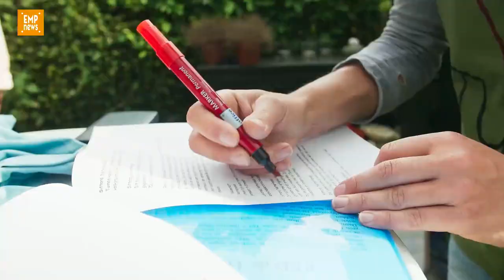Overhandiging petitie Red de Tuinen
Afgelopen dinsdag heeft Anique Hoekstra, woordvoerder van Red de Tuinen, de petitie overhandigd aan wethouder Noël Lebens van de Gemeente Sittard-Geleen, voor het behoud van de 7 volkstuintjes op hun oorspronkelijke plek. De petitie werd in papier en digitale vorm door bijna 30.000 personen getekend.

Vóór de ceremoniële overhandiging, probeerden de tuinders wethouder Lebens nogmaals te overtuigen van het belang van de tuintjes, en via een menselijke keten van sympathisanten, werd de petitie overhandigd aan de wethouder, waarna de wethouder nogmaals uitleg gaf over het project van gemeentelijke zijde.